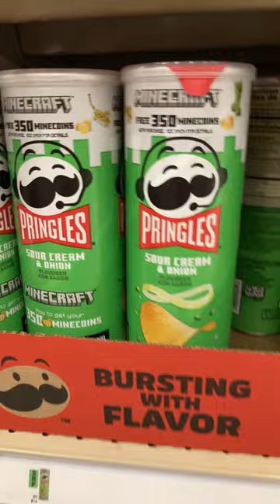LOL EVEN MORE MINECRAFT PRINGLES!!!!!!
At this point, it’s becoming a manhunt for Minecraft pringles lol!